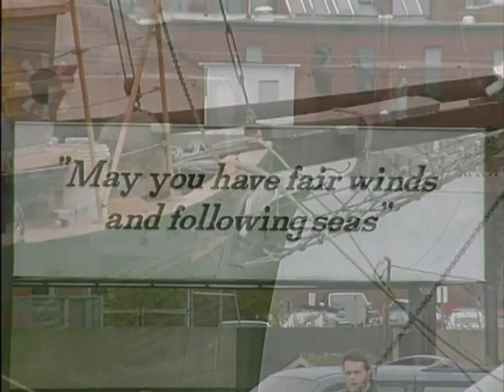MUSICAL JOURNEY ON THE ST. LAWRENCE SEAWAY with Diane Bish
9716 MUSICAL JOURNEY ON THE ST. LAWRENCE SEAWAY Diane Bish hosts a delightful journey up the St. Lawrence aboard the MS Dreamward, one of the most luxurious ships of the Norwegian Cruise Lines.  Along the way she visits Boston, MA; Portland, ME; Halifax, Nova Scotia; Montreal and Quebec City.  Music includes: "The Star Spangled Banner," "Trumpet Tune”, D. German, "I Am Bound for the Promised Land," "Jesus, Savior Pilot Me," "Praise the Lord," Karg-Elert, "For the Beauty of the Earth”,  "Water Music," G.F. Handel and "God Save the Queen" or "My Country 'Tis of Thee."